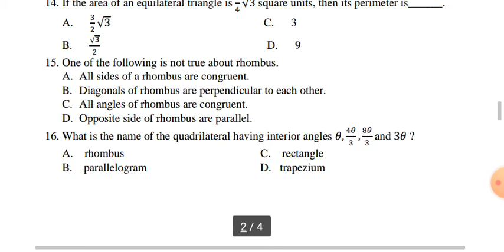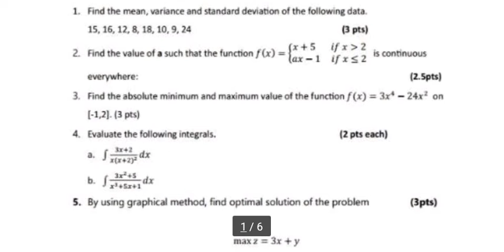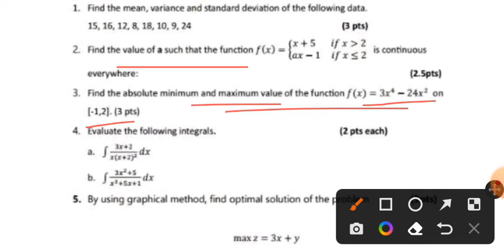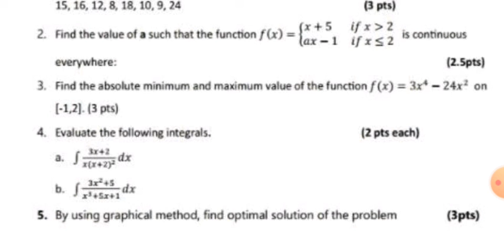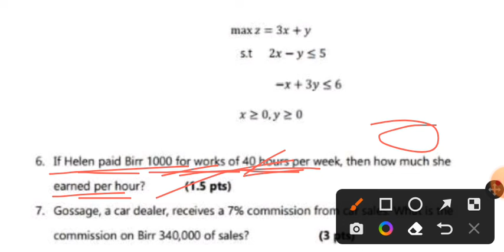🔴Remedial maths Final Exams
hellow every one wellcome to ABI this video is  educational and informative video.i hope you will like it.